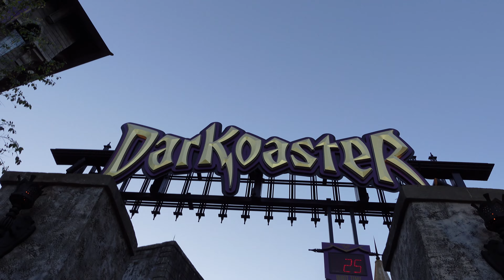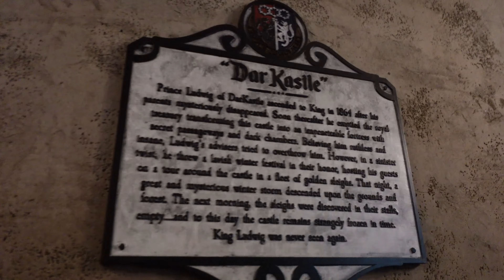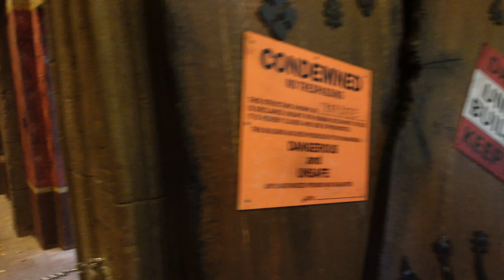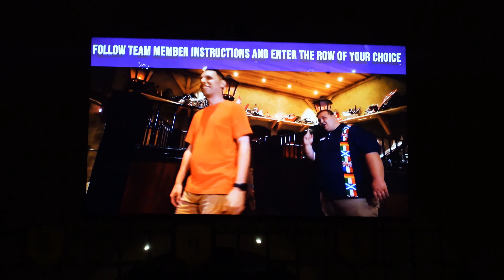DARKOASTER Walk-Through! Busch Gardens Williamsburg, VA 2023!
Hey Everyone! Enjoy a walk-through of Darkoaster at Busch Gardens Williamsburg, VA! This is their newest coaster this year for 2023! This coaster is the first straddle coaster of its kind. It is a good family coaster as well. There are plenty of surprises in store for you if you experience this amazing coaster. I hope you enjoy the video and please enjoy this queue line walk-through of the castle. buschgardens buschgardenswilliamsburg # rollercoaster